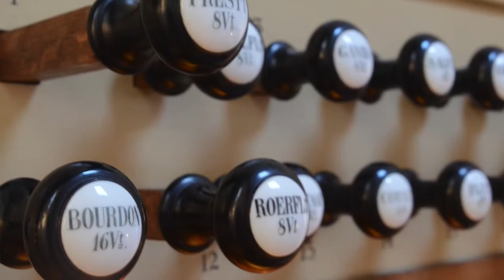Uit de Suite in ouden stijl - Cornelis J. Bute (1889 -- 1979)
Tijdens het presenatieconcert van zijn jubileum cd "Proficiat" speelde Gerard van der Zijden 5 deeltjes uit de Suite in ouden stijl van Cornelis J. Bute. Het zijn: Prelude, Allemande, Sarabande en Gavotte I en II. Deze zijn ook terug te vinden op de cd. Deze cd is uitgegeven door Gerard van der Zijden t.g.v. zijn 12½-jarig jubileum als organist van de Oude of Pelgrimvaderskerk in Rotterdam Delfshaven.